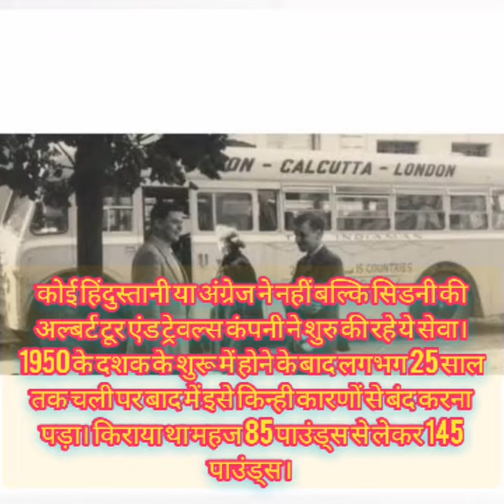london to calcutta bus ||कोलकाता से लंदन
दुनिया का सबसे लंबा रूट

लंदन से कलकत्ता की बस यात्रा में 45 दिन लगते थे। इसका एक तरफ का किराया उस समय 145 पाउंड था। उस समय के हिसाब से यह किराया बहुत महंगा था। कोलकाता आने वाली यह बस लंदन, बेल्जियम, पश्चिम जर्मनी, ऑस्ट्रिया, यूगोस्लाविया, बुल्गारिया, तुर्की, ईरान, अफगानिस्तान, पश्चिम पाकिस्तान होते हुए भारत पहुंचती थी